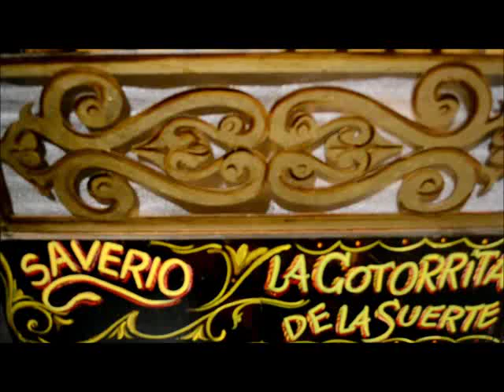"EL ORGANITO" //Sábados 21hs Teatro EL POPULAR.2012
El Organito de Enrique y Armando Discépolo. Versión Libre de Sergio Lobo. Música Original e intérprete:  Juan "Tata" Cedrón/ Trío Cedrón.

La obra se puede ver todos los sábados en TEATRO EL POPULAR chile 2080. C.A.B.A

En la Buenos Aires de los años veinte, una familia de raíz inmigrante vive la inminencia de su desintegración entre oscuros planes y embestidas desesperadas. Saverio, organillero mendicante y sórdido jefe de familia, ha decidido reemplazar a su cuñado, Mamma Mía, un viejo tullido, otrora su socio ideal en el arte de mendigar con El Organito, por considerarlo contraproducente debido a su franca decadencia. Para ello, se asocia con Felipe, el hombre orquesta, un joven poco agraciado que "haciendo el idiota", armado de bombo, armónica y campanillas, entre bailes y ridículas morisquetas, es una verdadera "mina de oro" a la hora de "recaudar". Esta decisión agudizará tensiones y confrontaciones entre todos los miembros de la familia y ya nada volverá a ser como antes.

Ficha Técnica:

Autores: Enrique y Armando Discépolo

Versión: Sergio Lobo

Música original e intérprete: Juan "Tata" Cedrón/ Trío Cedrón.

Actúan:

Saverio Miguel Polizzi

Anyulina. Any Messore

Mamma Mía. Norberto Mussi

Felipe. Emiliano Mazzeo

Florinda. Mayra Mucci

Nicolás. Gerardo Secco

Asistencia de dirección:

Florencia Carrubba

Patricio Belmont

Asesoramiento escenográfico:

Hector Calmet

Diseño de escenografía y vestuario:

Jorgelina Herrero Pons

Diseño de Iluminación:

Hector Calmet

Canciones originales:

Juan Cedrón / Sergio Lobo

Música original:

Juan "Tata" Cedrón

Interprete música original:

Trío Cedrón

Producción Ejecutiva:

Anabella Valencia

Dirección General:

Sergio Lobo

Producción:

Teatro El popular

Cámara y Montaje Audiovisual: Ariana Caruso